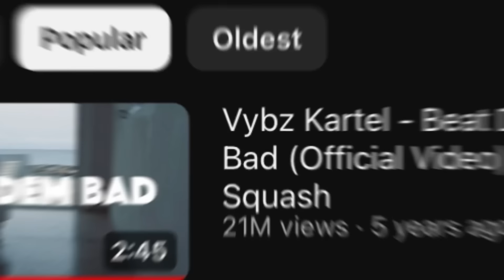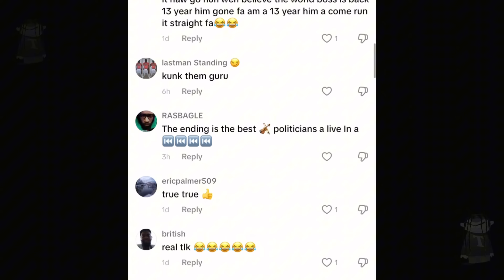OMG! Squash Say Him Nah Sell OUT! Vybz kartel Alkaline Leaving Music? Buju Salute Jahvillani & Pablo